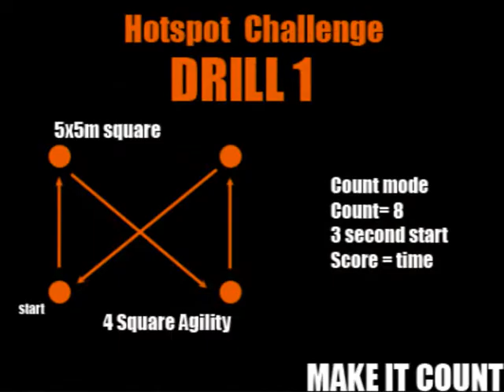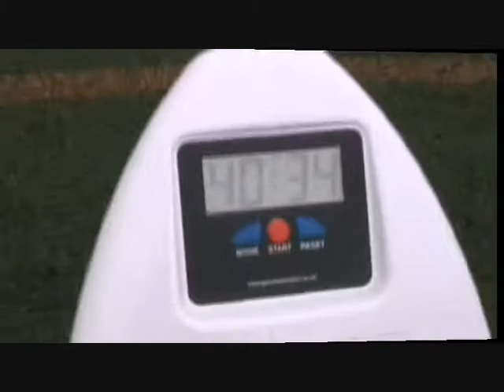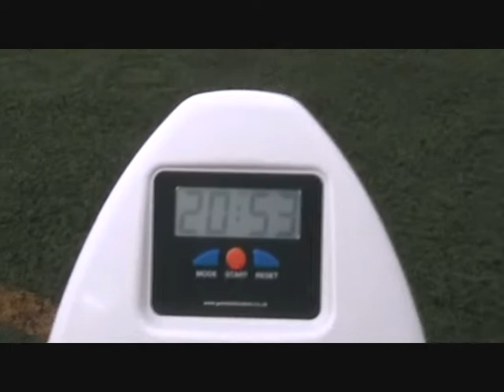Hotspot Super 6 Challenge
The Hotspot super 6 challenge is a series of Hotspot based drills designed to test and train an athletes movement ability.

The drills are suitable for practically any sport and fitness programme and we want to see how you measure up!

Run as a competition in your school/sports club or challenge your clients in your fitness centre.

whatever you do. MAKE IT COUNT with HOTSPOT!